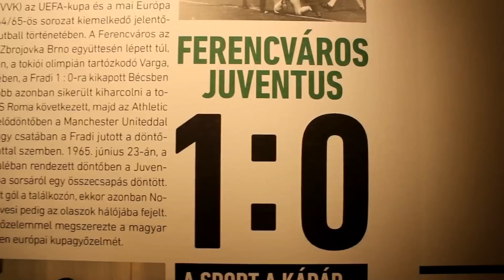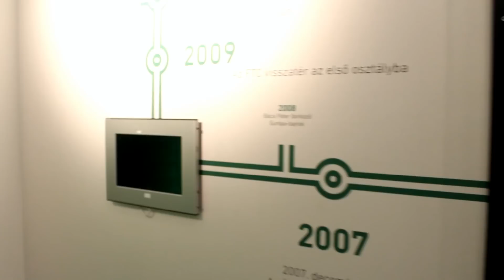Reportáž z turnaje v Budapešti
Fotbalistky Slavie se zúčastnily turnaje v Budapešti, kde obsadily první místo. Měly možnost se podívat na nově otevřený stadion Ferencvároš.